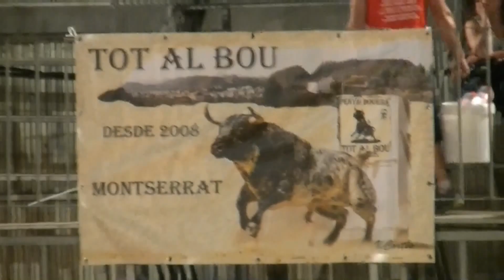BOUS AL CARRER - MONTSERRAT (V) 2015 - DESENCAJONADA 5 CERRILES, VACAS Y EMBOLADO - 1080 FULL HD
-Bous al carrer, toros en la calle, Desencajonada de 5 toros cerriles, vacas y toro embolado en Montserrat (Valencia) No te lo puedes perder...

-Todos los viernes a las 10:00 nuevo video.

-Los dislike no nos afecta, al contrario, no satisface que nos deis reproducciones :)